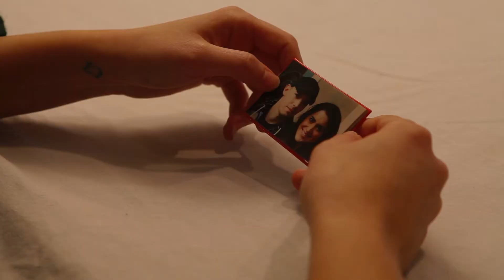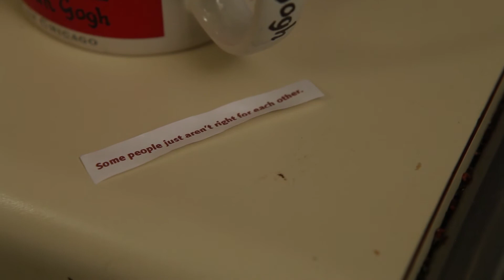Fortune Cookie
The remake.